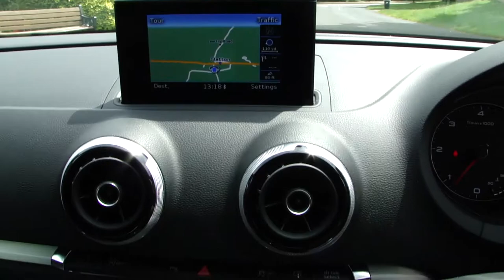2014 14 AUDI A3 2.0 TDI S LINE